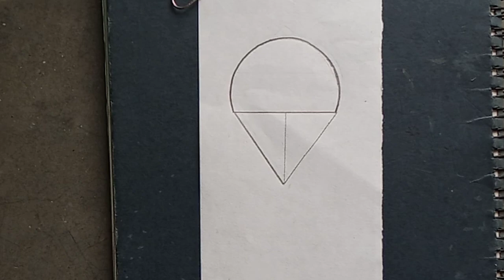Easy latim drawing ✏️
latim drawing,
top drawing,
top drawing easy,phule pakhi drawing academy,
latim drawing,
latim draw,
drawing latim,
drawing,
drawing top,
latim drawing colour,
latim drawing kora,
latim drawing kora,
latim drawing easy,
how to draw latim,
latime drawing,
latim drawing colour,
drawing top or latim,
latim art,
top drawing step by step,
easy drawing,
pencil drawing,
drawing for kids,
drawing tutorial,
latim,
rifa easy drawing,
how to draw a latim